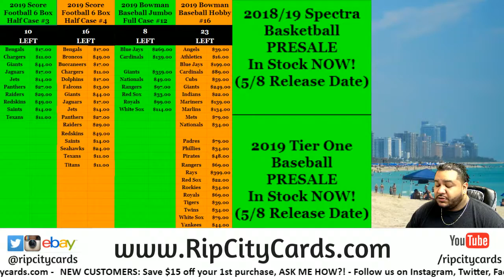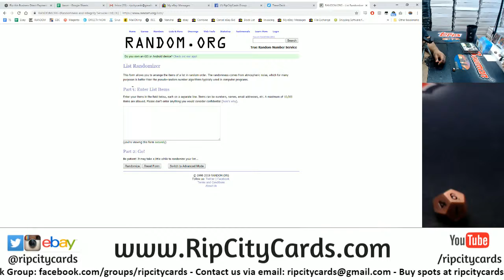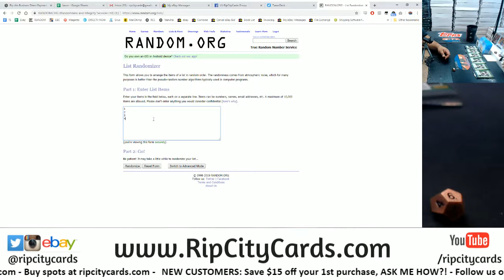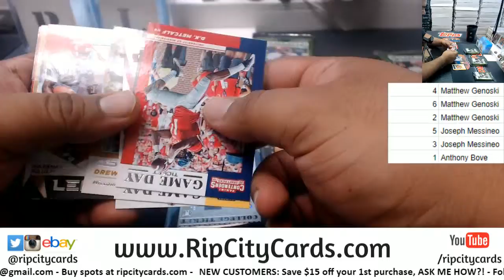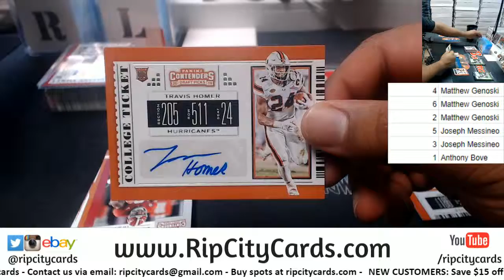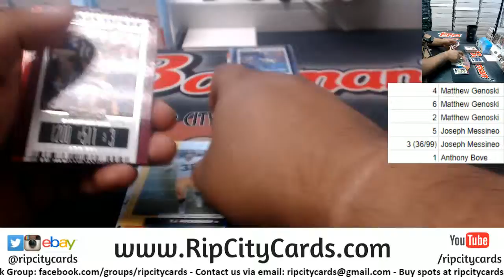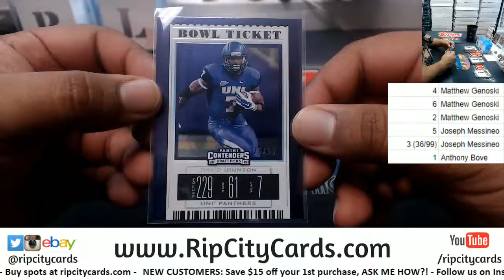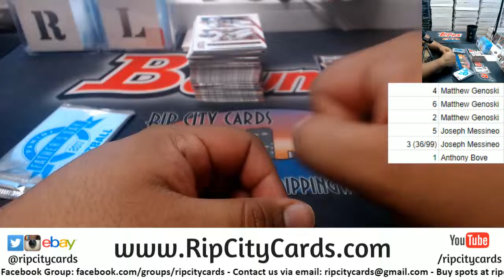2019 Contenders Draft Picks Football Box War #2 RCC